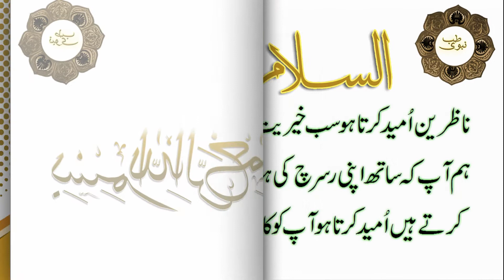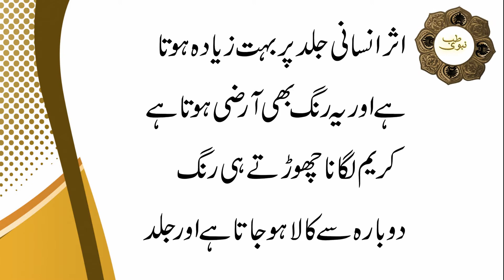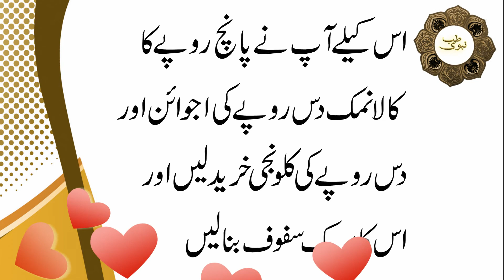rang gora karny wali phaki | sirf 20 Rs m colour white | skin whiting phaki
hello viewrs today hum aap ko ik asi phaki k bary m bta rahy ha jis ko istamaal may la kr aap apna color white kr sakty hain bgair kisi cream k use say .

1.

2.Hasool E Mohabat k liye Wazifa,
Hasool E Mohabat k liye Wazifa,